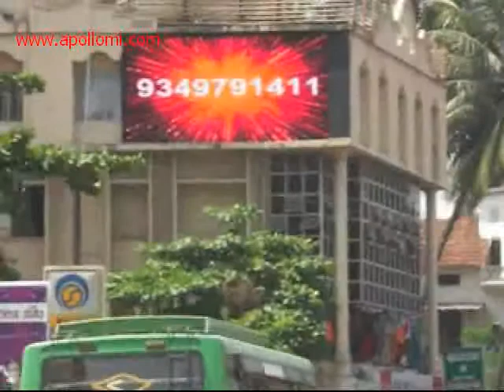India outdoor P10 led screen billboard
APOLLOMI outdoor P10 led screen project